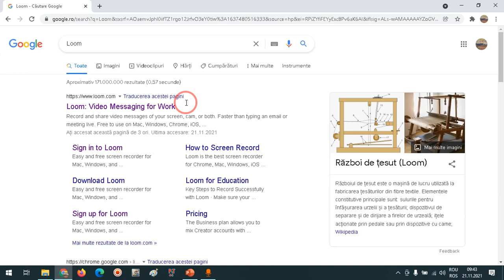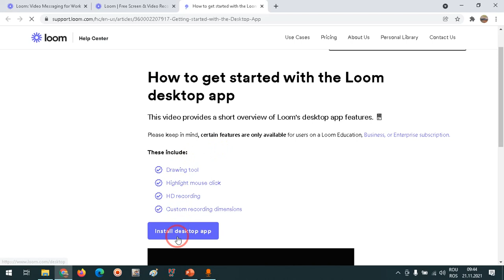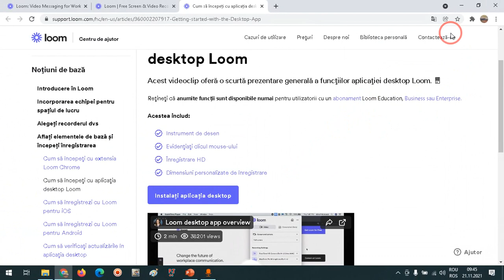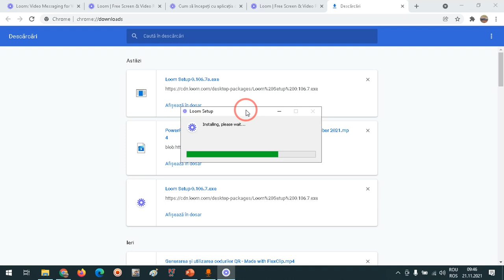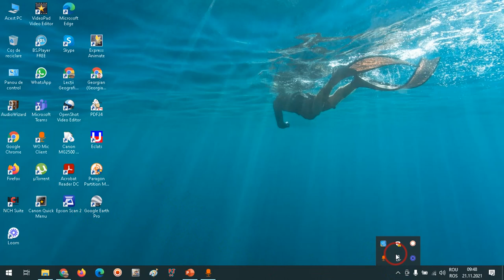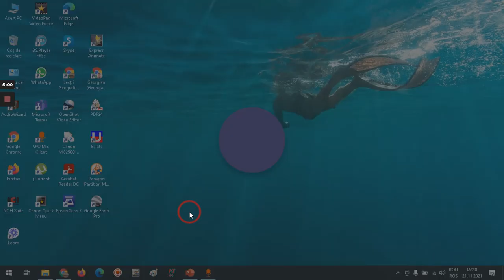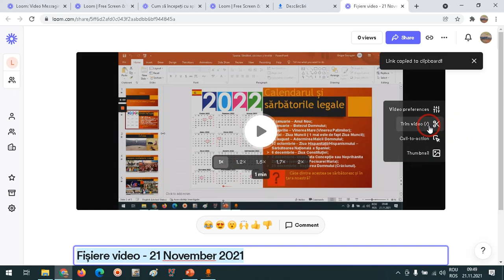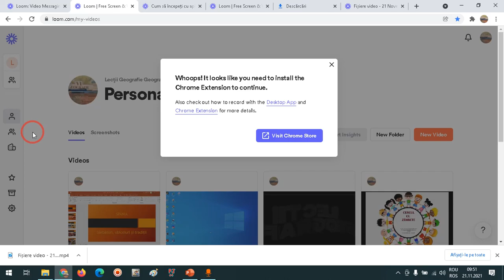Cum înregistrezi ecranul laptopului folosind Loom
Această resursă educațională deschisă de tip video este un tutorial/ghid în care se prezintă pas cu pas, cum poate fi înregistrat spațiul de lucru (ecranul) laptopului/ calculatorului folosind programul gratuit Loom.
Loom vine în două variante: varianta pentru desktop sau extensia pentru Google Chrome. Ambele permit realizarea de înregistrări video gratuite cu o durată maximă de 5 minute.
Pe site-ul Loom, înregistrările se stochează într-o librărie personală de unde pot fi descărcate, arhivate sau distribuite.